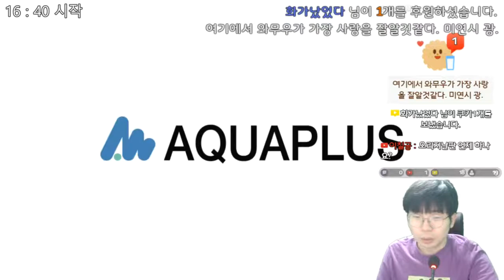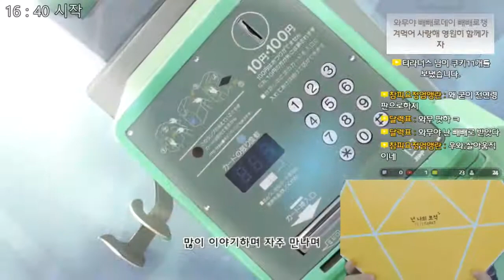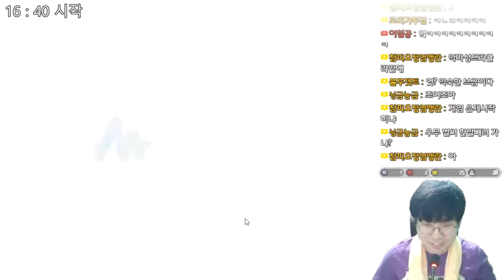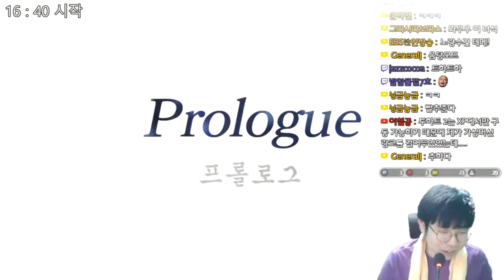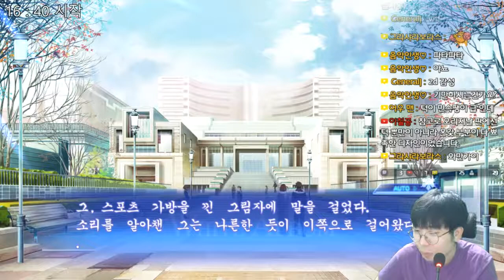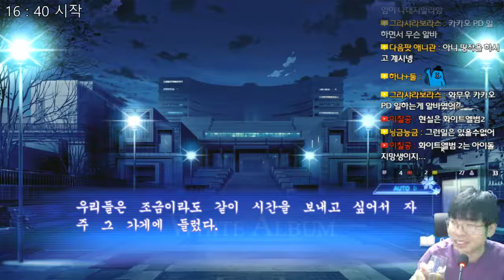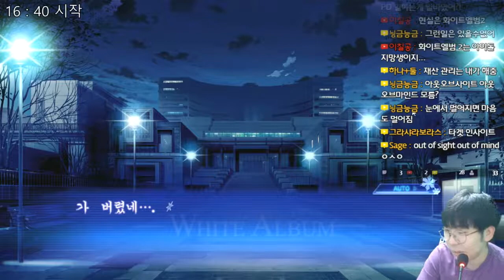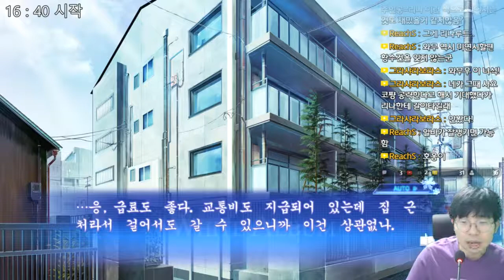화이트 앨범 리메이크 (WHITE ALBUM) - 빼빼로 데이 기념 마나 일직선 공략! - 1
화이트 앨범 리메이크
WHITE ALBUM Remake
ホワイトアルバム －綴られる冬の想い出－